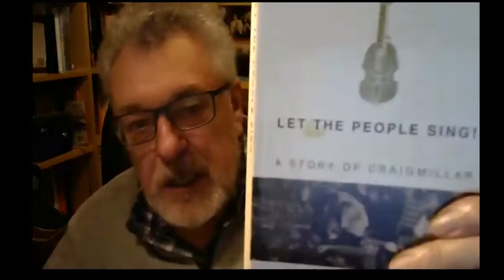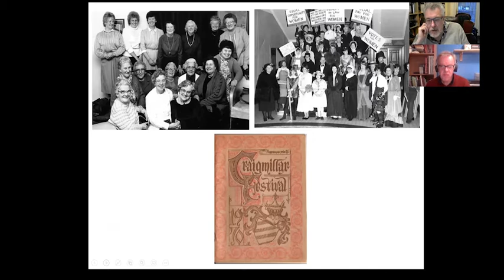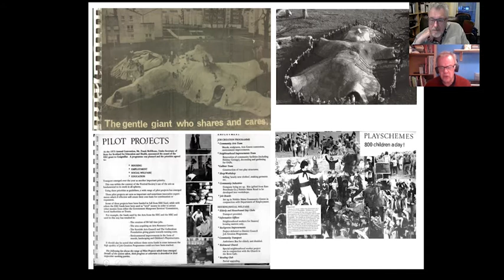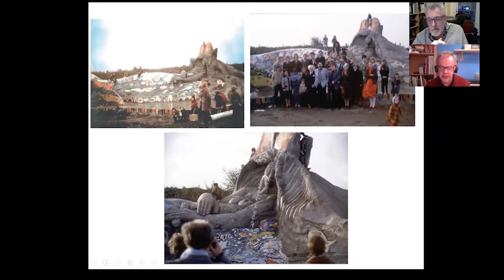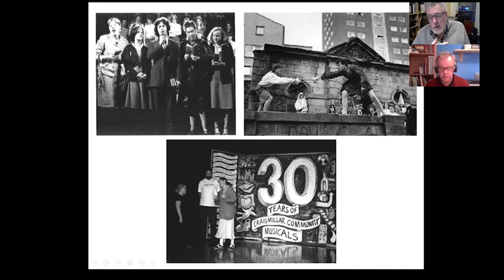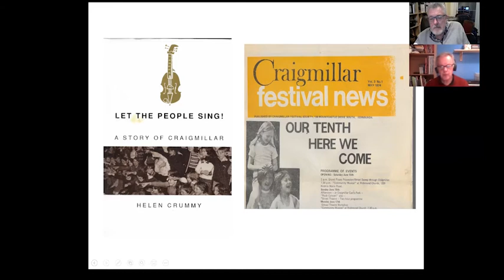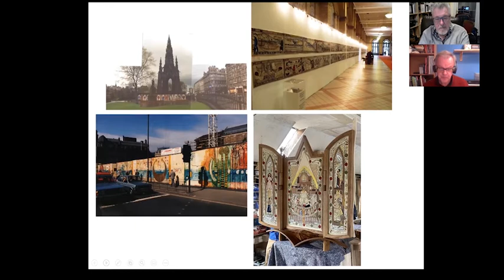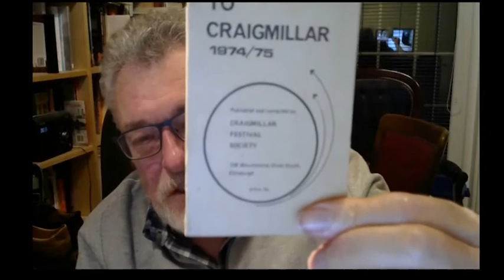"How we helped the people sing: The story of the Craigmillar Festival Society" - Andrew Crummy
"How we helped the people sing: The story of the Craigmillar Festival Society" was broadcast live on Zoom in front of a virtual audience on the 24th September 2020.

Renowned Scottish artist Andrew Crummy joined Professor Cliff Hague, of the Cockburn Association, as part of a series of "Cockburn Conversations" called "Opening the Doors to Hidden Histories".

Andrew shared his memories of growing up in Craigmillar and of the output of the local arts organisation "The Craigmillar Festival Society", of which his mother Helen was a founding member.

To find out more about Andrew's work, please visit his

If you enjoyed this Cockburn Conversation, please do consider visiting our website and joining us as we continue to protect, preserve and promote Edinburgh's civic amenity and built heritage.

We've been doing this since 1875, but can only continue to do so with the support of everyone who loves Edinburgh!